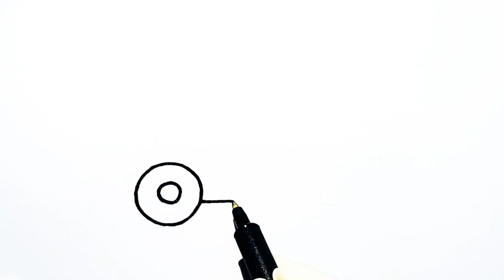How to draw an Ambulance | Ambulance Drawing tutorial | Vehicle Drawing for kids | SuchonaRt.